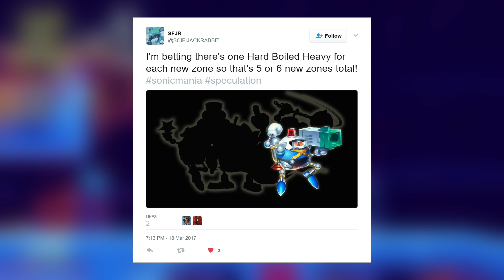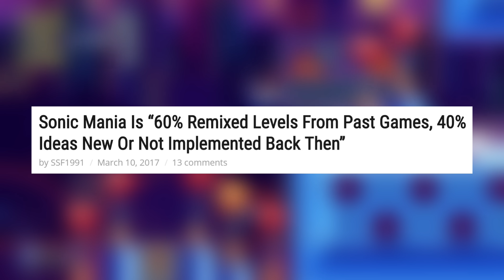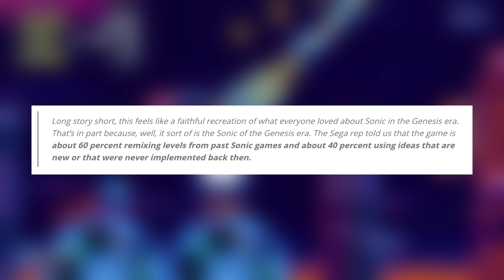SONIC MANIA - May Be 15 Zones Long!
So a new Classic Sonic game called Sonic Mania has been revealed for PC, Xbox One, & PS4, and Nintendo Switch, and it's coming out in Summer 2017.

Today we discuss the potential length of the game, which I believe to be 15 zones long, 9 being re-imagined classics, and 6 being brand new stages!